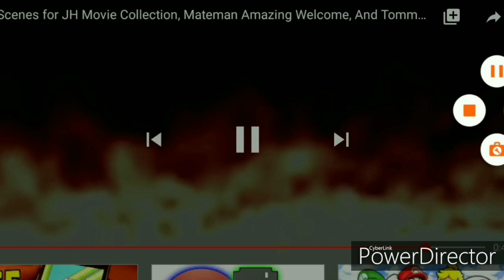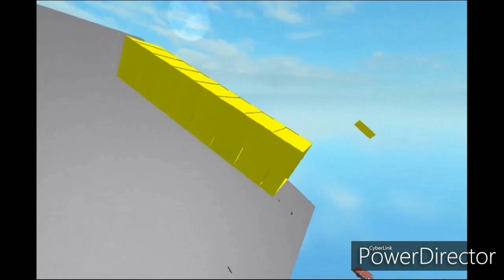NO PAPER TOWELS! (JGP And Ayden Crossover)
Premiere:Feb,8,2020